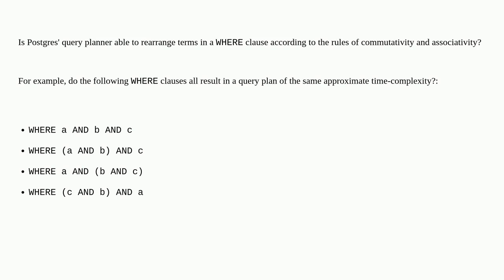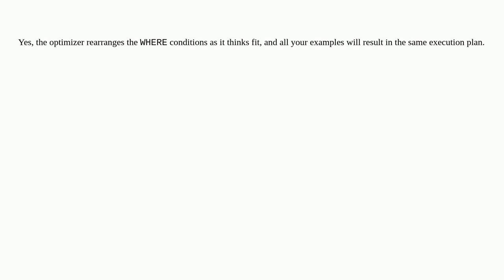Dba: Evaluation order (commutativity/associativity) of ANDed terms in Postgres WHERE clause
Evaluation order (commutativity/associativity) of ANDed terms in Postgres WHERE clause

A special thanks goes out to the awesome community

  execution-plan postgresql query-performance postgresql-performance optimization